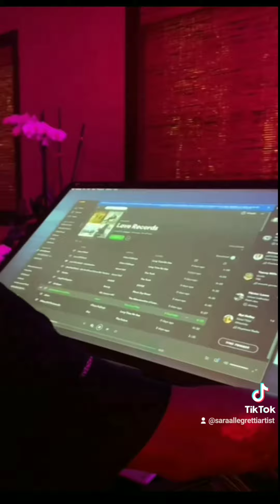Puff Daddy su uno yatch e a casa riceve quadri ad olio su tela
Ho conosciuto Puff Daddy quando gli ho consegnato il quadro e non sono salita a bordo causa pandemia.
E meno male...da quello che e venuto fuori pare sia il diavolo in persona. Non I avrei mai detto